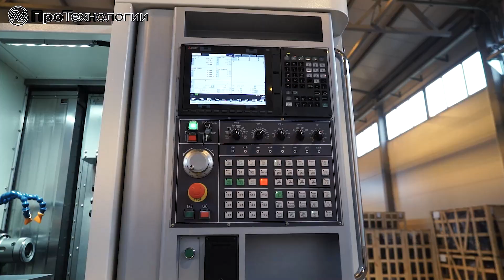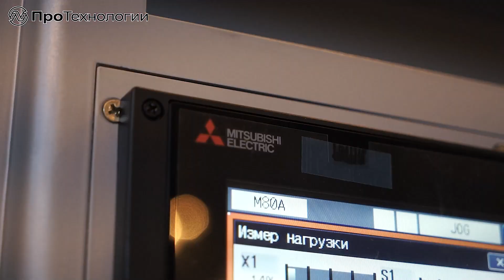Многофункциональный обрабатывающий центр Quick-Tech I-42 ECO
Обзор на многофункциональный обрабатывающий центр Quick-Tech I-42 ECO.